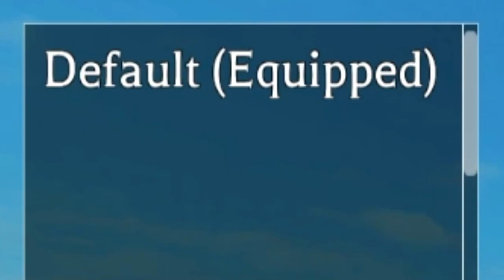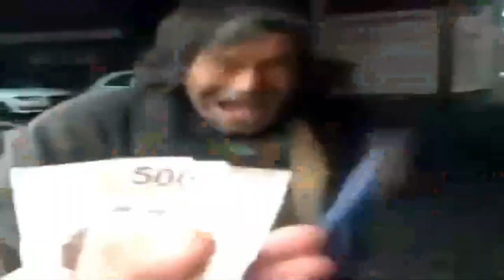TE APUESTO 10 MARUCHANS A QUE TE VA A GUSTAR ESTE JUEGO 😎 NUEVO JUEGO ANIME 🔥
👆 MÁS VIDEOS EN LA TARJETICA !!! 👆

👌 AYUDENME A COMPARTIR EL VIDEO !!!